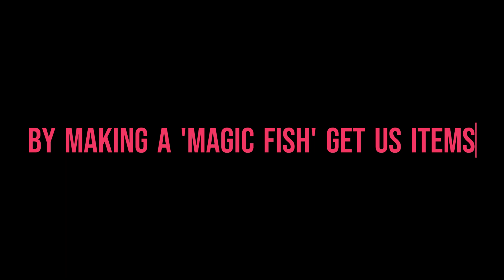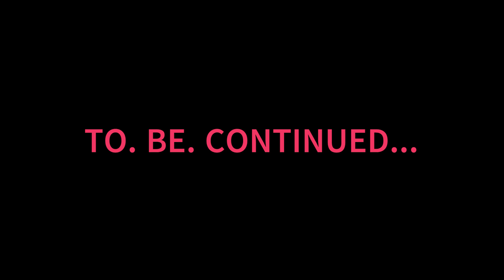THE DICTATOR....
In this episode as tensions rise and THE ELECTION grows closer Dondul proves he's not that bad of a ruler...(kind of)
EPISODE 9 OF 'THE MINECRAFT SERIES'